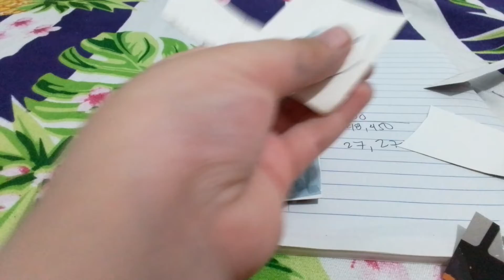how to make sticker for journal (tip in desc)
1.roll the tape and place on the back of ur paper/cardboard
2.trim it if there is tape sticking out
3.cut cardboard in a b shape without holes then stick it in the back of the sticker
4.place in a jar of stickers or add to ur journal.